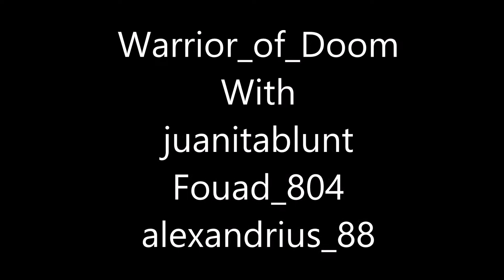Uncharted 3 | Perfect TDM | 50-0 | Dry Docks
» Hey Everyone! This is a Perfect Team Deathmatch on Uncharted 3 multiplayer on Dry Docks! I played with alexandrius_88 - juanitablunt and Fouad_804 «

✔ Game Capture Card:  Elgato Game Capture ᴴᴰ

♥ This Thumbnail and all Thumbnails for my videos are made by my incredible gaming partner SnowWinterDeity. ➳

☣ Warrior_of_Doom ☣